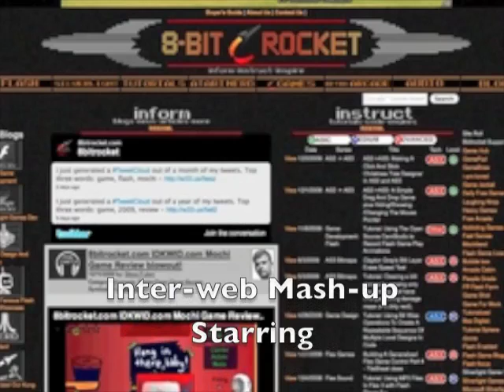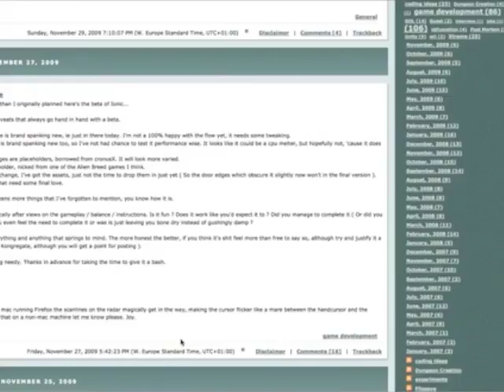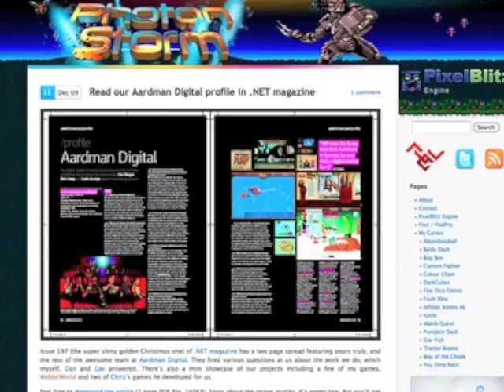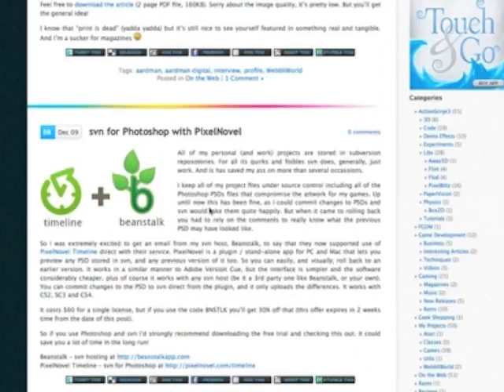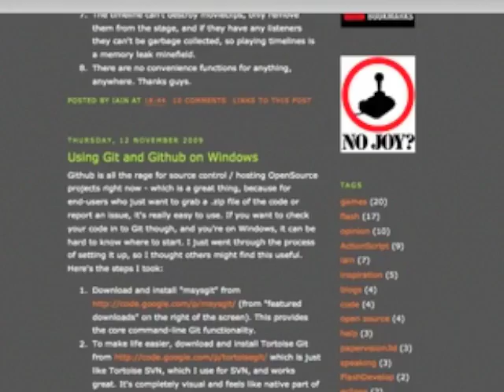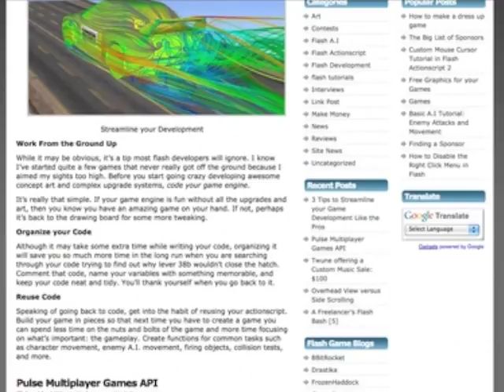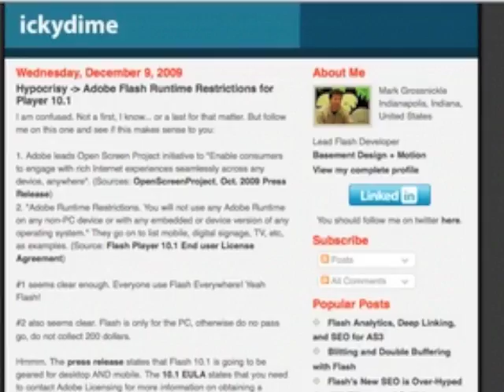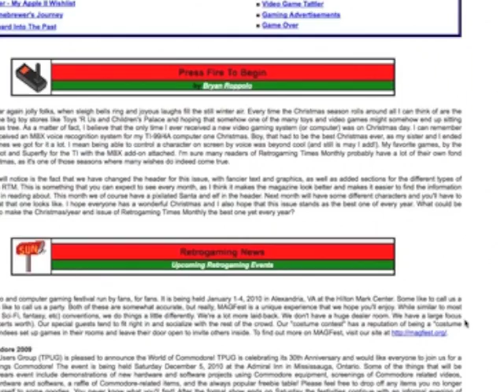Interweb Video Podcast Mash-up Dec 12, 2009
Gamingyourway
Photonstorm
ickydime
Iain Lobb
Michael James Willams
Freelance Flash Games
Retro Gaming Times